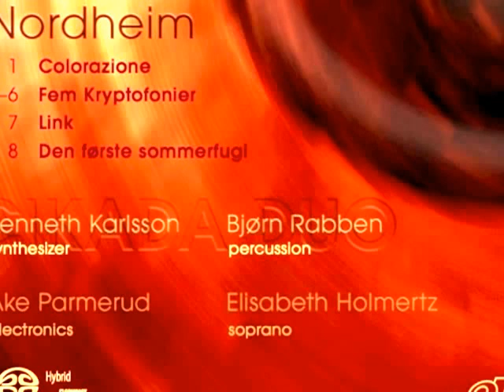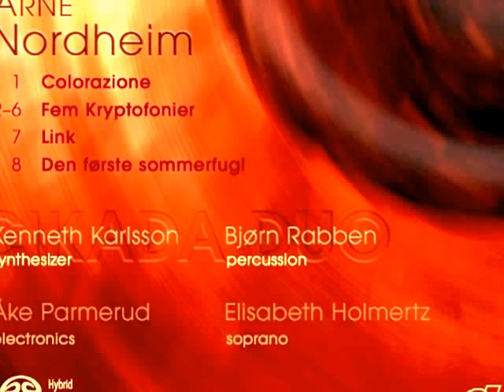Colorazione, Nordheim, Cikada Duo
Cikada Duo and soprano Elisabeth Holmertz plays "Colorazione" by Arne Nordheim.
Kenneth Karlsson, synthesizer
Bjørn Rabben, percussion
Elisabeth Holmertz, soprano
Åke Parmerud, electronics
From CD 2L39